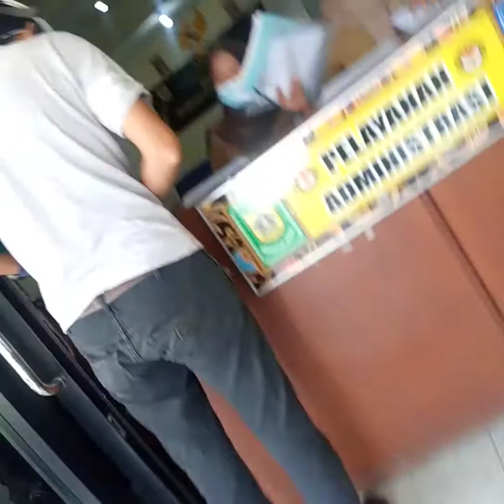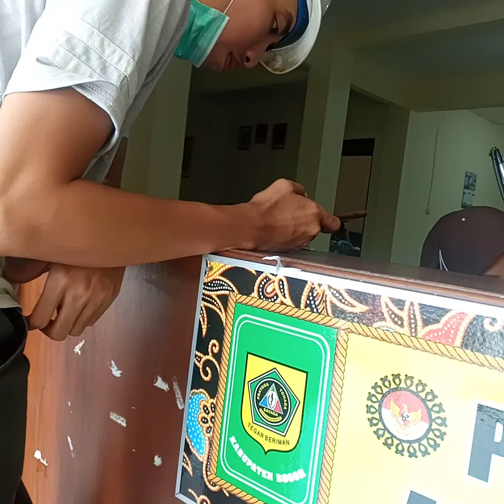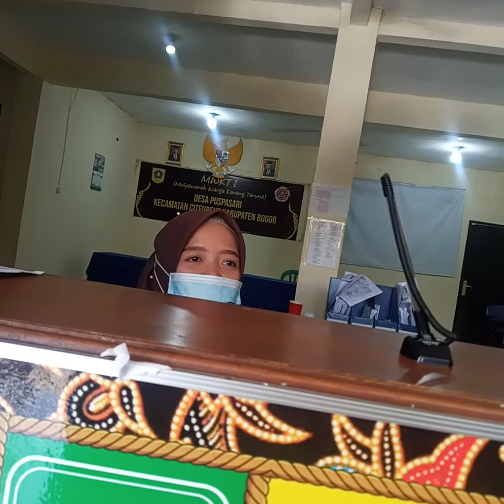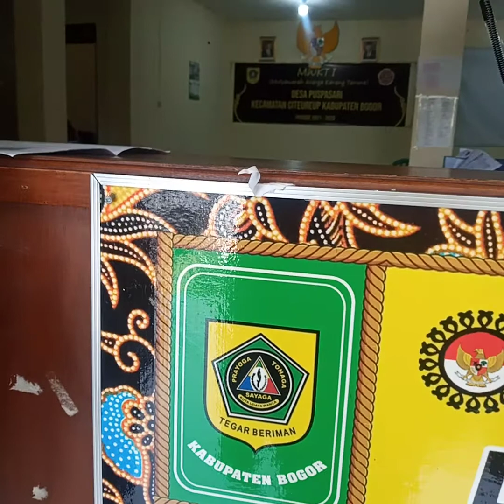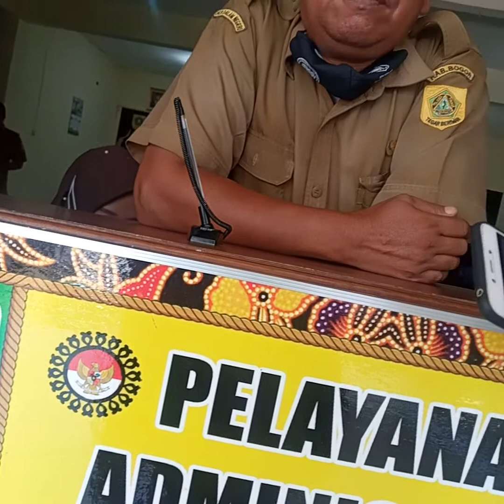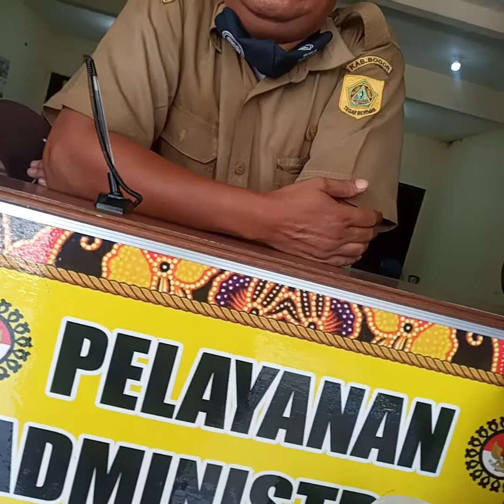UMKM DESA KARANGGAN KEC CITEREUP